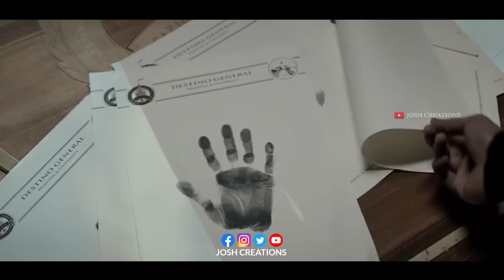Radhe shyam Cheating | VFX spoof | JOSH CREATIONS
Producers - Vamsi, Pramod and Praseedha
Original Background Score Composition - Thaman S
Sound Design - Resul Pookutty (cas, mpse) and Amrit Pritam Dutta (mpse)
Trailer mixed by Shadab Rayeen
Asst engineer - pukhraj & Anup
Choreographer - Vaibhavi Merchant
Dialogues - Radha Krishna Kumar and Jay Krishna
Lyrics - Krishna Kanth
Costumes - Thota Vijay Bhaskar and Eka Lakhani
DI - B2H
Digital Agency - Whacked Out Media and Little Monks
PR - Spice

Follow me 👆...ask me in chat box I will send the link

Green screen link :
YUGAM Photography Backdrop Stand Kit Background Support Kit Foldable with Bag and Curtain Cloth (with Stand KIT, Green Screen)

IF YOU WANT MY NUMBER OPEN ☝☝☝ THE LINK AND JOIN TO SILVER LEVEL

◆This video is purely fan made,if you (owners) want to remove this video, please mail to us at before doing anything we will respectfully remove it.